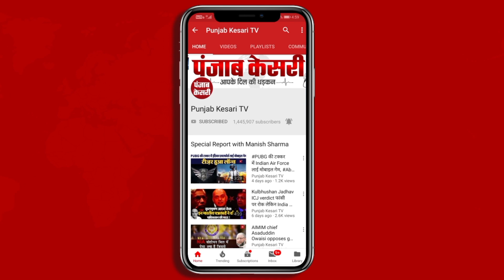Indian Army का ख़ौफ़, लाल टोपी वाले पाकिस्तानी का एलान, घर में रखें दवा और खाने का सामान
पीओके यानी कि पाक अधिकृत कश्मीर को लेकर भारत हमेशा से ही कहता आया है कि पीओके भारत का हिस्सा है... इसी को लेकर अब ज़ैद हामिद जोकि एक पाकिस्तानी टीवी होस्ट और राजनीतिक टीकाकार हैं... पाकिस्तान के स्वयंभू जैद अहमद बता रहे हैं कि अगर भारतीय सेना पीओके पर हमला करती है और भारत के साथ युद्ध होने पर पाकिस्तानी सेना पीछे हट जाती है जो कि वे हमेशा से ही करते आए हैं तो लोगों को क्या करना चाहिए... पहले तो आप पाकिस्तान के स्वयंभू जैद अहमद के नुस्खे को सुनिए...